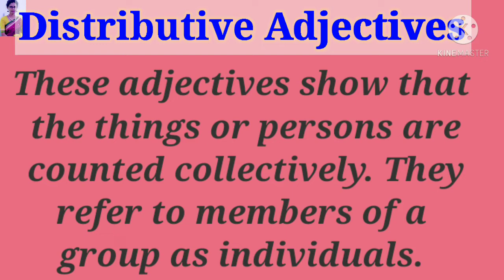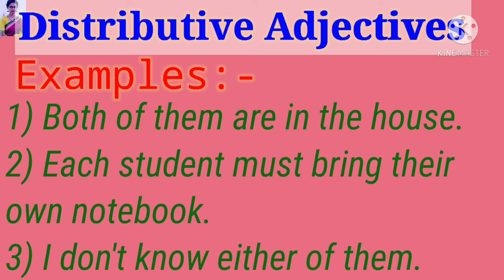Distributive Adjectives|| English Grammar|| Home Tutorial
This is an educational video based on Distributive Adjective

Distributive Adjective|| English Grammar|| Home Tutorial